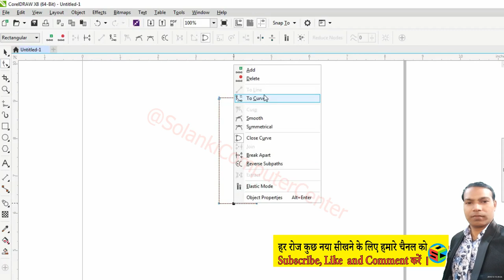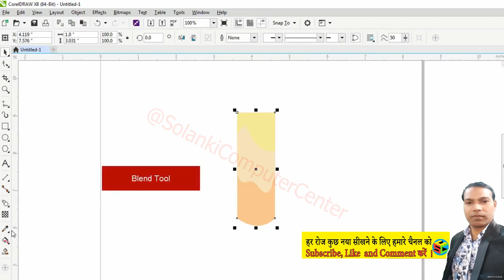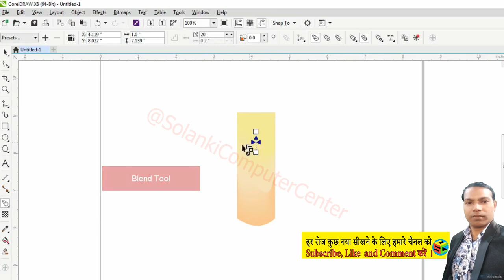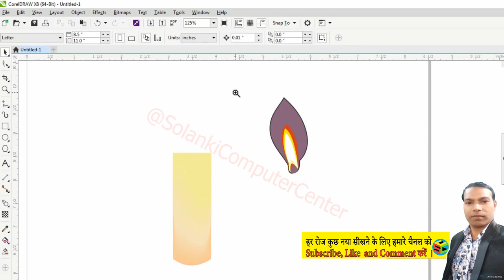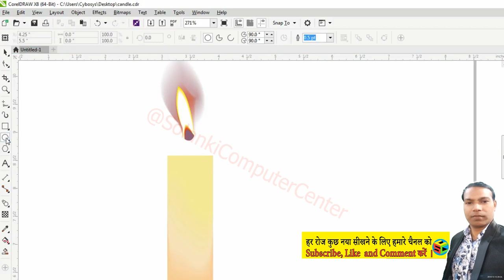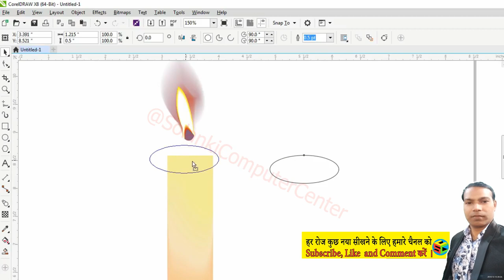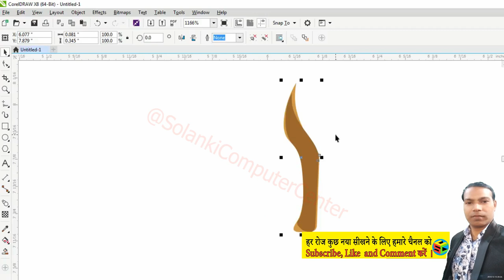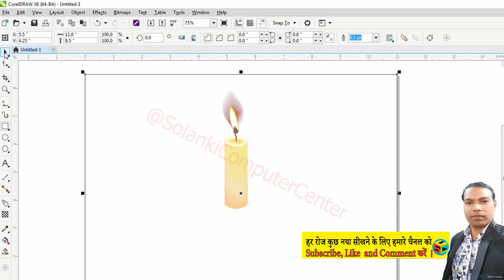CorelDraw Graphic Design Part 9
इस वीडियो में आप जानेंगे कि CorelDraw से Graphic Design डिजाइन कैसे बनाते हैं।
CorelDraw Graphic Design…